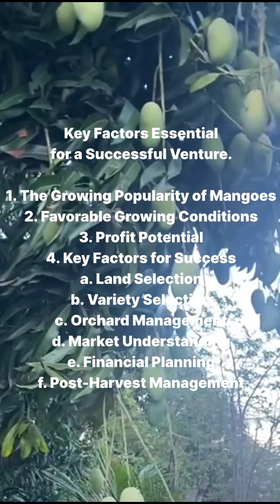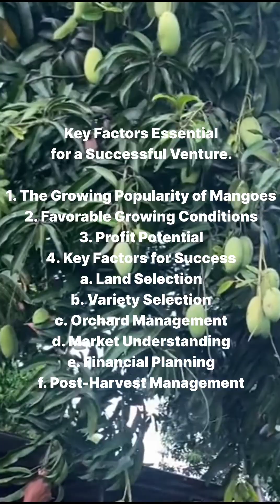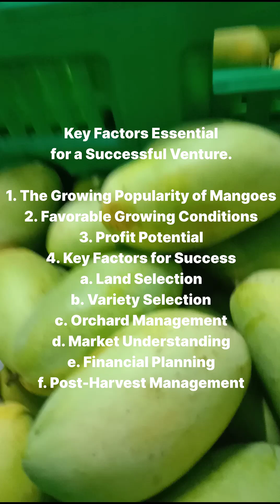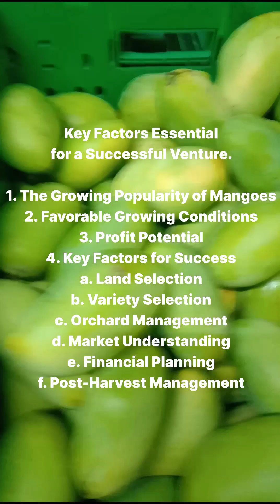Looking to harvest success?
"The Lucrative World of Mango Farming: A Profitable Business Venture"

Mango farming, a popular and profitable agricultural enterprise, has captured the attention of entrepreneurs and farmers alike. With their delectable taste, increasing global demand, and numerous health benefits, mangoes present an exciting opportunity for those seeking to invest in the agricultural sector. In this article, we explore the basics of the mango farming business, its potential profitability, and the key factors essential for a successful venture.